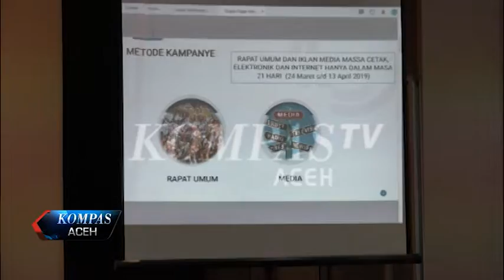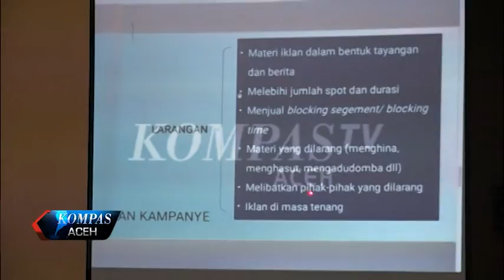KIP ACEH FASILITASI IKLAN KAMPANYE PEMILU DI MEDIA | KOMPAS TV ACEH_11032019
Komisi Independen Pemilihan KIP aceh akan memfasilitasi iklan kampanye pemilu 2019 di media massa, baik media cetak, elektronik maupun media online. Masa kampanye di media massa melalui iklan tersebut akan berlangsung selama 21 hari mulai 24 maret hingga 13 april 2019.

KOMPAS TV
INDEPENDEN | TERPERCAYA
24 UHF BANDA ACEH